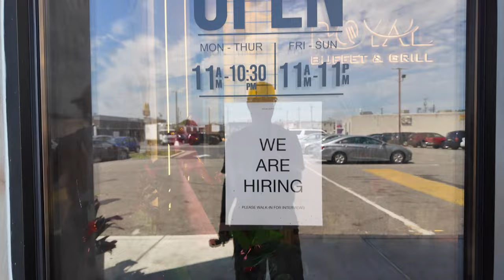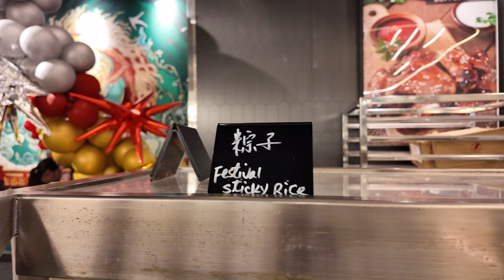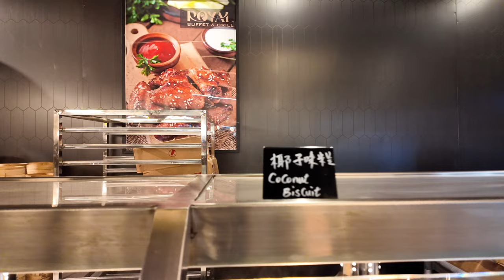Experience the new Royal Buffet & Grill in Philadelphia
Get ready for the ultimate ASMR experience at Royal Buffet & Grill in Philadelphia, PA! Join us on a tantalizing 60fps food tour, where the sights and sounds of this amazing buffet come to life. From sizzling grills to the crunch of fresh veggies, and the soothing sizzle of delicious dishes being prepared right before your eyes, this video will immerse you in the full dining experience. Perfect for foodies, ASMR enthusiasts, and anyone who loves exploring new culinary delights. Sit back, relax, and enjoy the symphony of flavors and sounds that Royal Buffet & Grill has to offer!
ULTIMATE luxury all-you-can-eat experience with over 14,000 square feet of space and a menu that boasts an impressive array of dishes.

ASMR, Royal Buffet & Grill, Philadelphia PA, food tour, 60fps, food ASMR, dining experience, foodies, culinary journey, buffet experience, relaxing sounds, sizzling grill, fresh veggies, delicious dishes, immersive experience, ASMR enthusiasts
Royal Buffet & Grill philadelphia Pa ASMR 60fps
Royal Buffet & Grill
2743 S 3rd St,

tablet = Apple iPad mini 6

360 camera = Insta360 X3

00:00 outside
00:36 inside and seating
01:41 food buffet line
03:55 seafood
04:18 Dessert
04:55 Sushi and sashimi